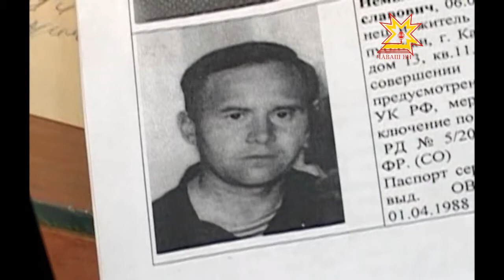Оперативники задержали 52-летнего жителя Канаша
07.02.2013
Оперативники задержали 52-летнего жителя Канаша, известного в определенных кругах под кличкой «Сынок».
Более 11 лет он находился в федеральном розыске. Его обвиняют в покушении на убийство.